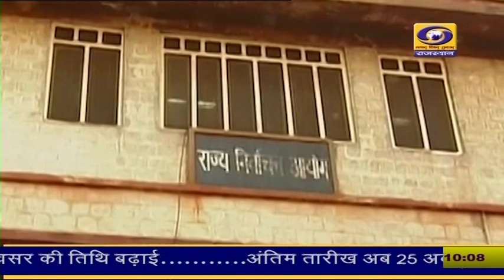मतदाता सूची में नाम जुड़वाने का अंतिम अवसर